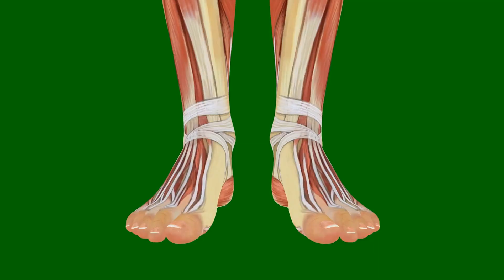पेट कम करने की 3 आसान एक्सरसाइज | Exercise to reduce belly fat in hindi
Most of the fat in the body accumulates around the abdomen, due to which the fat layer is clearly visible on both sides of the waist. There are 3 great exercises to reduce belly, which help in reducing your stomach fast. By doing this, the fat deposited on both sides of the waist starts disappearing and a thin waist is obtained. Let's know about the exercises to reduce belly.